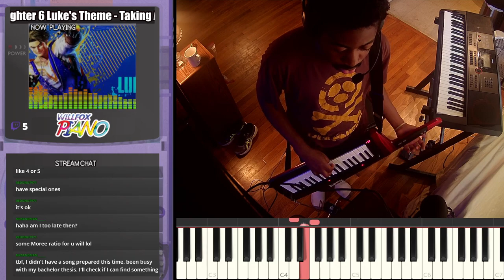Improvising over Luke's Street Fighter VI theme with my Keytar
Just messing around with Luke's theme on my live stream.